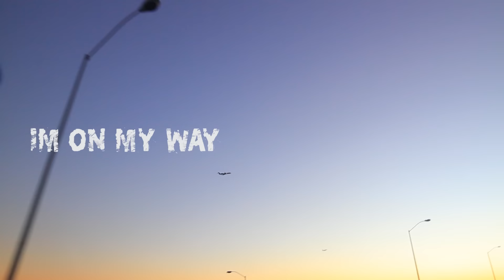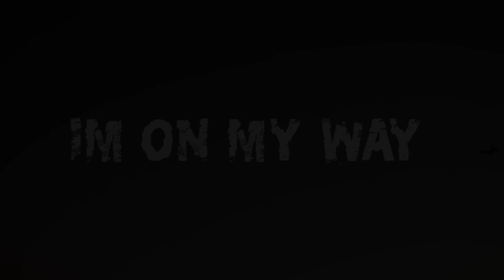Ave da Krook "I'm on my way" ft Tre-citi & Interstate flamez